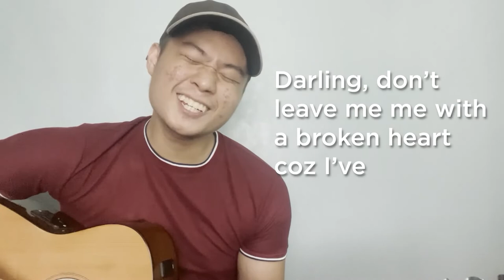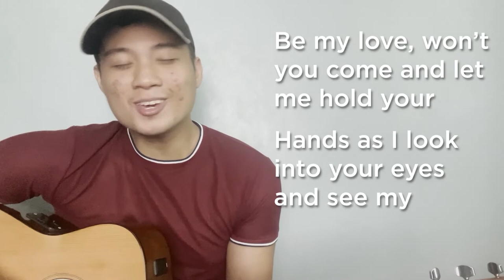Be My Love - Ben Sanchez (an original song)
Finally recorded this song!!! I started writing this back in February of 2020 for Valentines' Day but I didn't really have the motivation to finish it yet. When the pandemic started, I figured that I'd come back to it and see where it would lead me and eventually, I came up with one my favorite songs. Hopefully I can make people feel the love that I felt when I was writing this song. Love is a beautiful thing and I wish that everyone would feel love in any form or color. Hope you love the song!